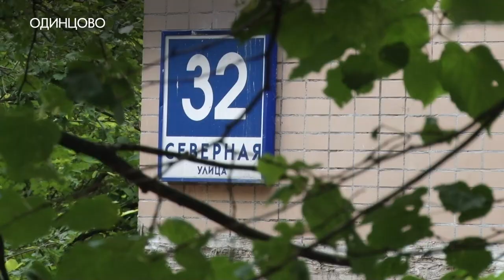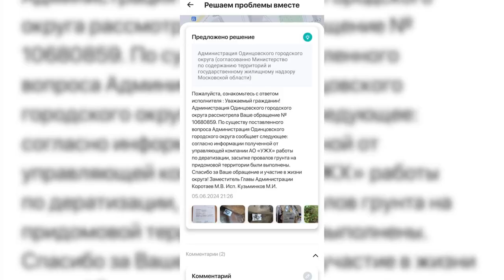Нашествие крыс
Нашествие крыс. Жители дома 32 на улице Северной бьют тревогу! Грызуны оккупировали подвал и стоящую рядом контейнерную площадку. Наша съемочная группа съездила на место и посмотрела, как коммунальные службы борются с вредителями. Подробнее в сюжете Карины Еряшевой.